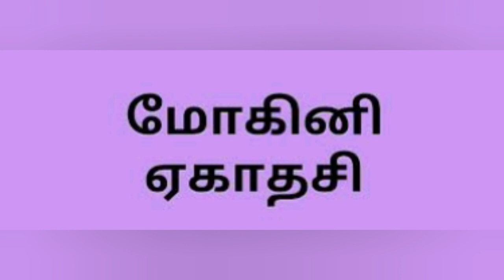பிரிந்த கணவன் மனைவியை சேர்த்து வைக்க உதவும் விரதம், பாவங்களை போக்கும் மோகினி ஏகாதசி விரதம் 2-6-2020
ஏகாதசி விரத மகிமை, பிரிந்த கணவன் மனைவியை ஒன்று சேர்த்து வைக்க உதவும் விரதம்,
பாவங்களை போக்கி நல்லருள் அருளும் மோகினி ஏகாதசி விரதம் 2-6-2020 , சோளிங்கர் அருகில் கொடைக்கல் கிராமத்தில் ஸ்ரீ ஆதிகேசவன் பெருமாள் திருக்கோயில் ஏகாதசி அன்று நன்கொடை அளிக்க...
Name:
Arulmigu  Aadhikesava Perumal Trust
Bank: Andhra bank
Branch: Vellore Branch

Mohini ekadashi ku thirumanjanam, puspa ubayam , archanai, go poojai, Annadhanam seiya virumbubavargal
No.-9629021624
 indha No. ku unga natchathiram kothram archanai seiya vendiya peraigalai anupinal Archanai seidhu ungal veeturku prasadham anurpiveikapadum.
Marakama unga veetu address aiyum WhatsApp pannunga.